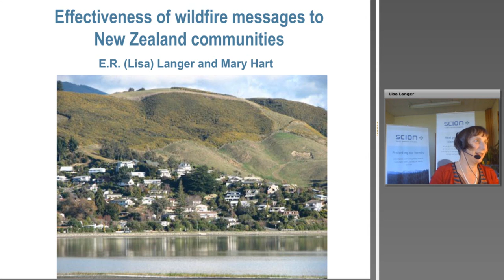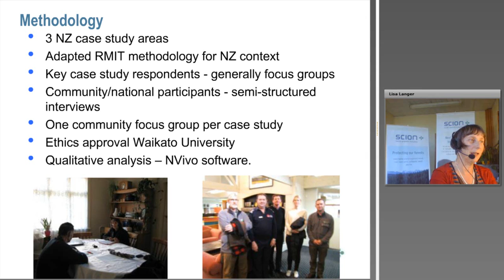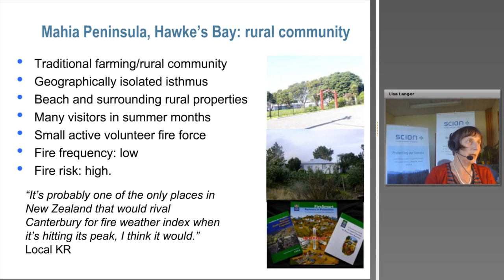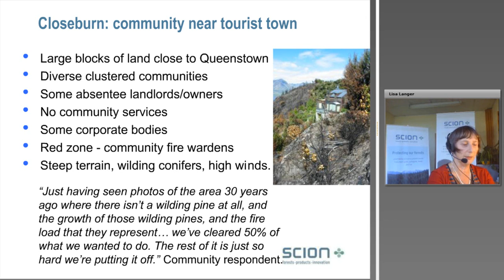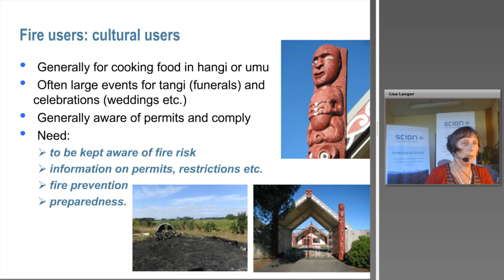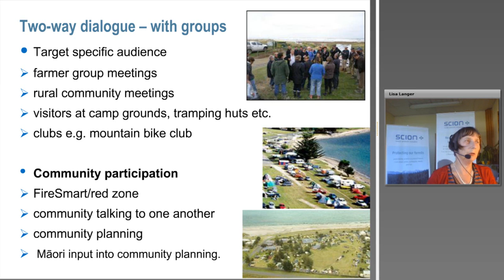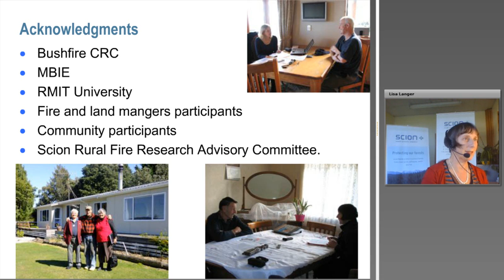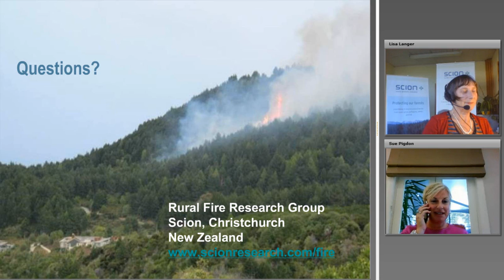Effectiveness of wildfire messages to New Zealand communities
In recent years, like many other parts of the world, New Zealand has incorporated social fire research on improving preparedness and recovery of communities following wildfires into its rural fire research program. This presentation, by Lisa Langer, investigates the effectiveness of communications of current fire messages to rural and rural/urban interface communities from three case studies in New Zealand.